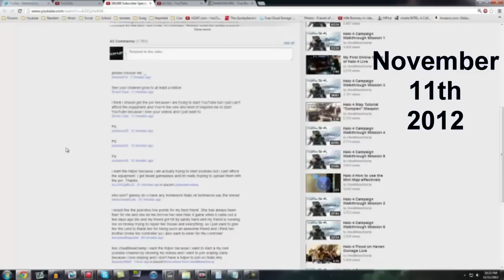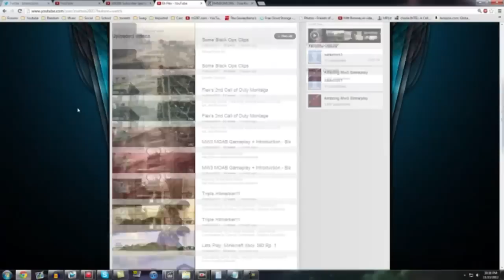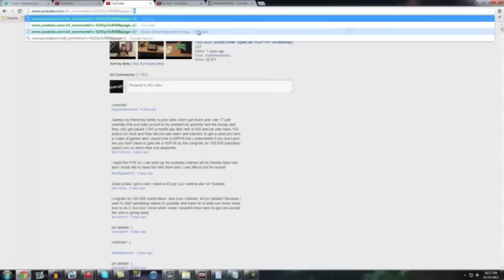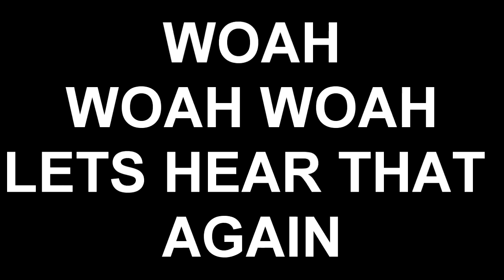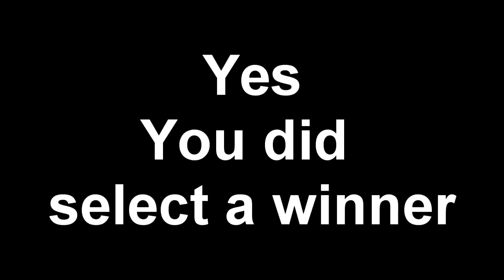Cheatlikeachamp Fakes Giveaways! Everyone Unsub this faggot please! (Gawley)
The biggest piece of shit in the history of man kind.

Note- This is not my video, I uploaded this to get this to people's attention, no one should go through this. Also the guy still hasn't recieved his pvr.

Cheatlikeachamp - Lier, Cheater, Faggot, Ugly, Etc..